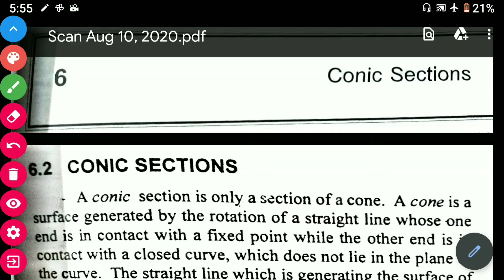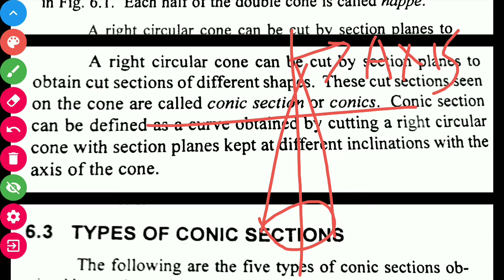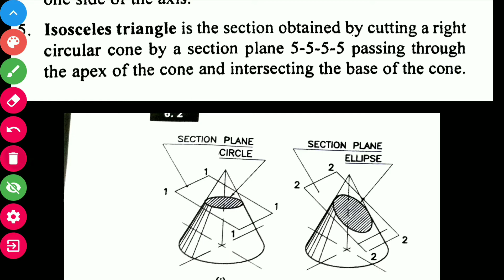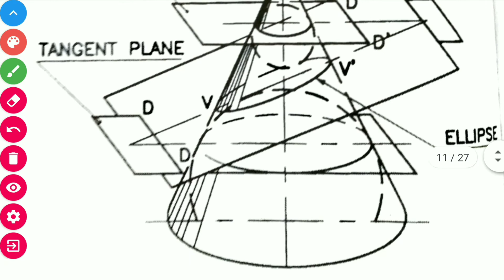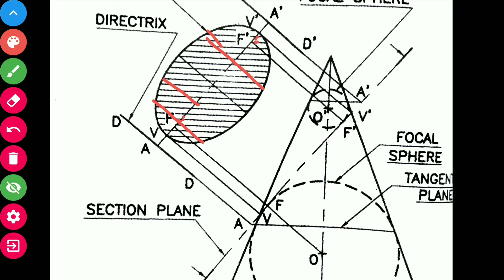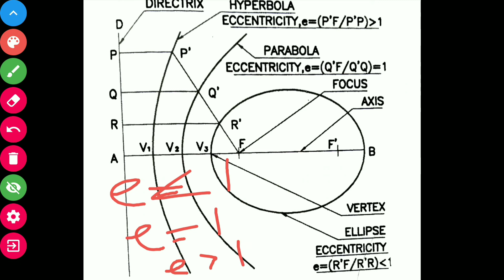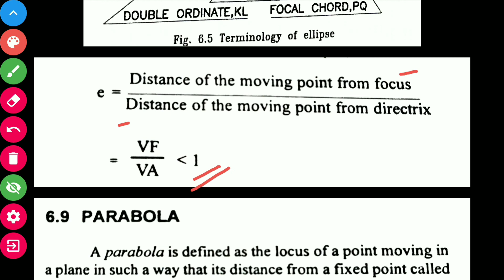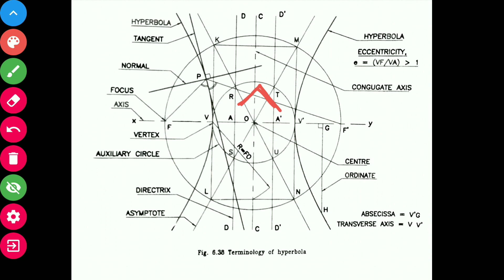CONIC SECTIONS#5 Engineering graphics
Conic sections
Engineering graphics lectures
Crash course series
Cone
Parabola
Ellipse
Hyperbola